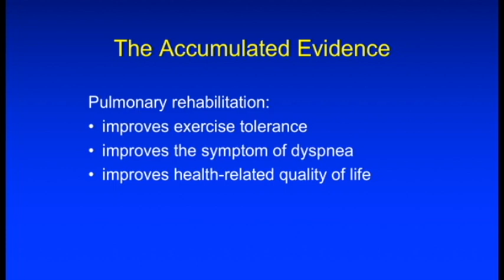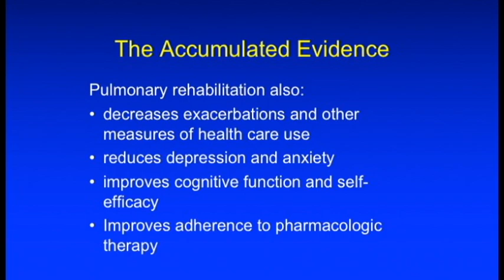Current Topics in Respiratory Care 2017 – Pulmonary Rehabilitation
Program 8 of 8 DVD Series. Pulmonary rehabilitation is of unquestioned benefit to COPD patients. The scientific basis of this therapy is firmly established. In the cases of smoking cessation and inhaled bronchodilators, forces have been brought to bear to impact the vast majority of COPD patients. This lecture will examine the reasons for this discrepancy and suggest a way forward. Lecturer: Richard Casaburi, MD, MEngr, PHD